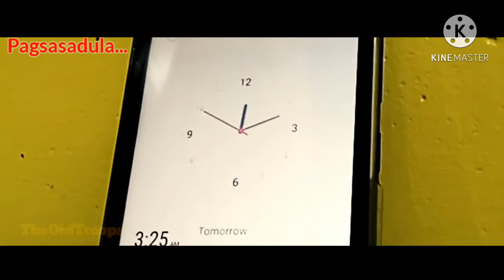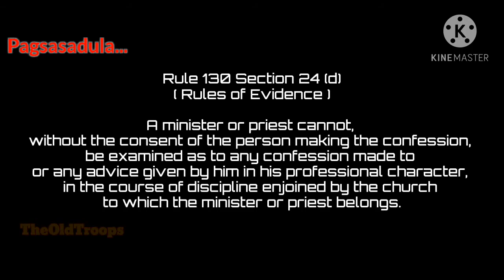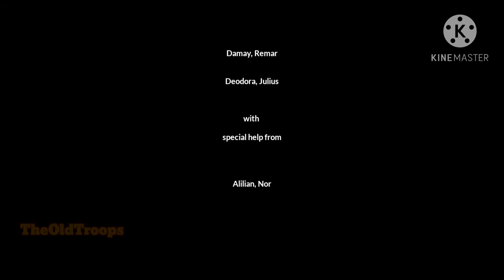Criminology CLJ 4 Video Presentation | Can a Priest testify in court |"Priest to Penitent"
This is the final edit of the short movie as video presentation in Criminology CLJ 4 subject.
Topic: Disqualification by privilege communication - Priest penitent communication rule.

DOrSU Criminology students
Group 7

Aligado, Jeo
Antoling, Alven
Damay, Remar
Deodora, Julius

Note:
The first video being submitted to our subject instructor is not yet fix and lack of some artistic video and audio effects due to the short time given for submission. Now, the group would like to share the final piece of art. 😄

Camera I used: 13MP+2MP sensor Oppo A5 android phone.
Editor: KineMaster video editor free version